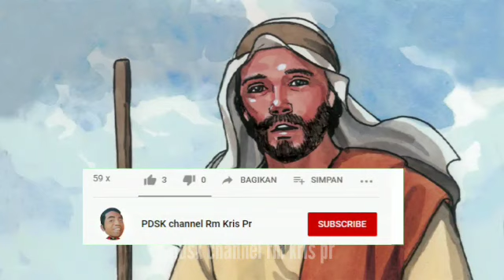Crah agawe bubrah, rukun agawe santosa | Syarat masuk surga | Renungan Mat 5: 20-26 | 03-03-2023